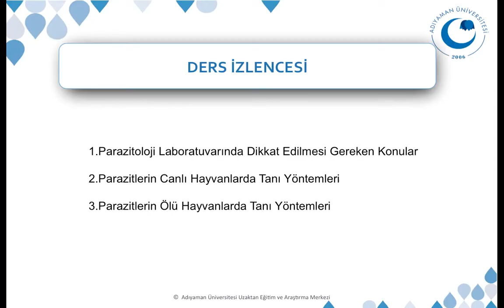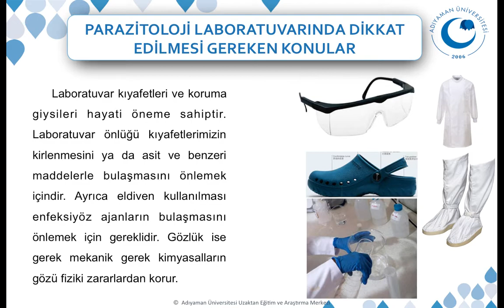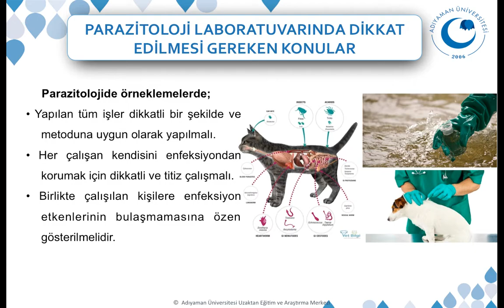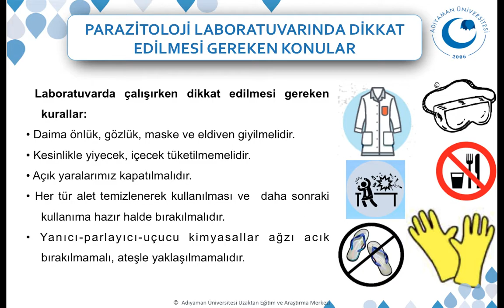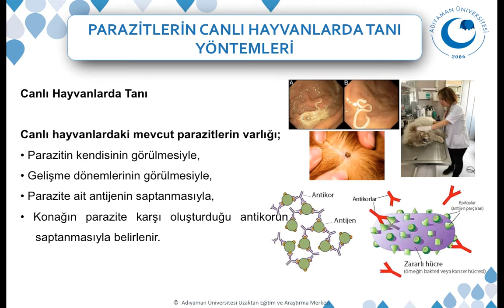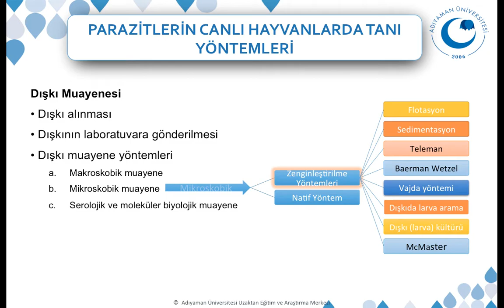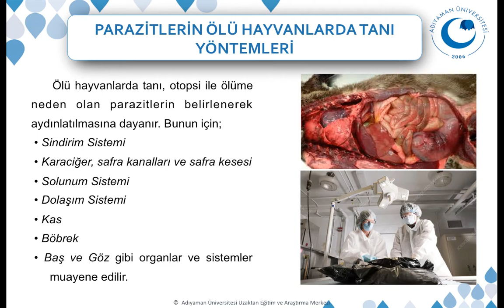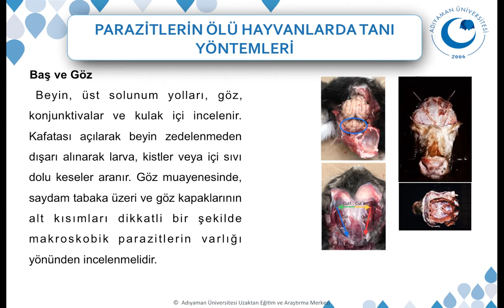Parazitlerin Tanı Yöntemleri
Bu video Dr. Öğr. Üyesi Oğuz AĞYAR tarafında oluşturulmuştur. Laborant ve Veteriner Sağlık programı, Temel Veteriner Parazitoloji dersi "Parazitlerin Tanı Yöntemleri" konusunu içermektedir.